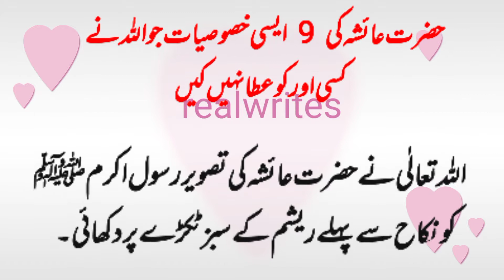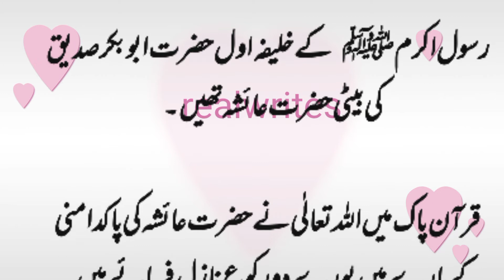9 Asi Kasusiyat Jo Allah Tala Ny Ksi Ko Nhe Din || Hazrat Aysha Ki Pak Dmni#realwrites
9 Asi Kasusiyat Jo Allah Tala Ny Ksi Ko Nhe Din || Hazrat Aysha Ki Pak Dmni#realwrites